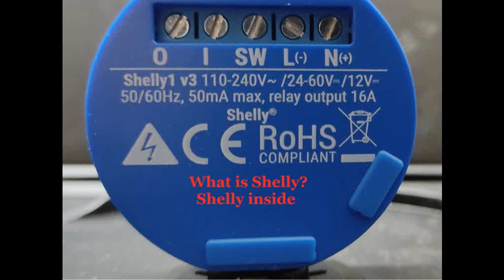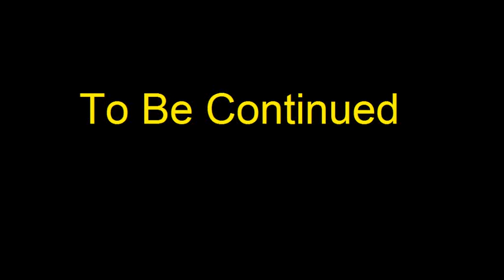Shelly Inside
Conosciamo Le parti salienti dello Shelly1